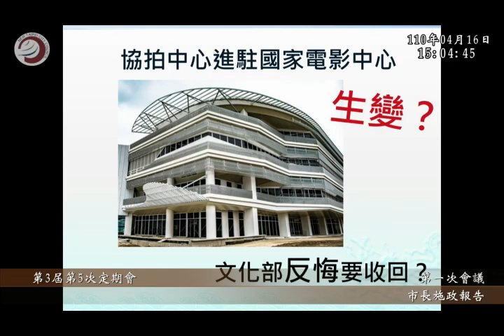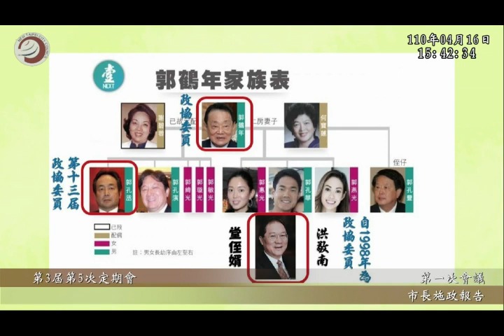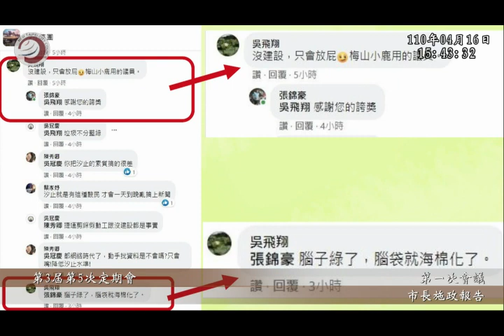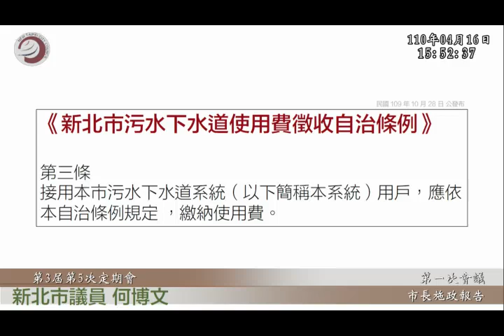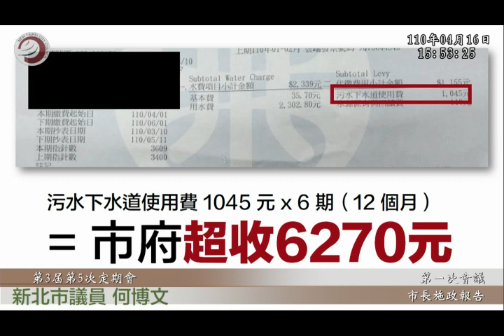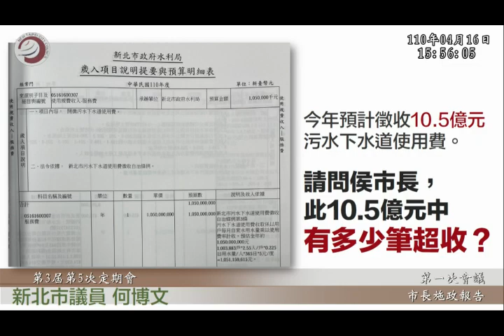侯友宜 江怡臻 陳鴻源 李翁月娥 陳偉杰 宋明宗 林金結 張志豪 廖宜琨 林國春 張錦豪 李坤城 何博文 馬見 青年局 市政總質詢 市長施政報告 20210416 新北市議會 【議會演哪齣？】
0:00 intro 侯友宜 市長施政報告
41:51 江怡臻 日本排核廢水
陳鴻源
李翁月娥
陳偉杰 54:31
宋明宗

林金結
張志豪
廖宜琨
林國春
張錦豪

李坤城
何博文 1:44:56
馬見

(歡迎分享嵌入或混合剪輯) 直播擷取版